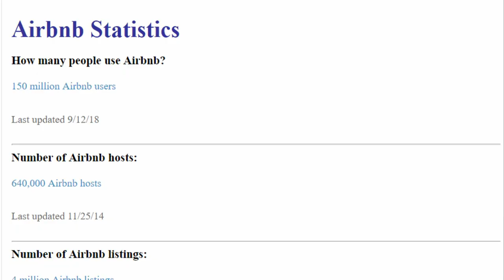Never Advertise Your Airbnb Listing (Here's Why)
You all know the phrase “spend money to make money” this is applicable in every industry as far as marketing is concerned.
Although one home sharing company known as Airbnb makes this easier than most things out there. I have discovered my favorite thing about Airbnb and I want to share that with you today. I share the ratio of guests to hosts which happens to be 150M guests to less than 5M hosts. I also explain how you can build a solid 6-7 figure online income with $0.00 in paid advertising costs. To sum it all up, as long as you have a listing up you will book a guest. It really is that simple.

The Lighting Kit I use
The Camera I use
The Computer I use
My Watch
My Other Watch

Life Changing Books I recommend:
The Power of Habit
Sell It Like Serhant
Rich Dad Poor Dad
Think and Grow Rich